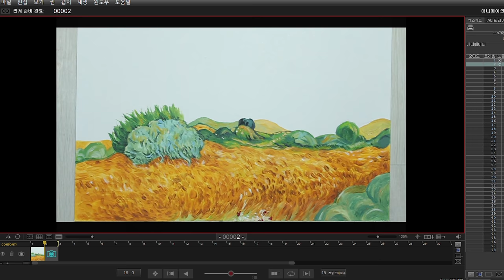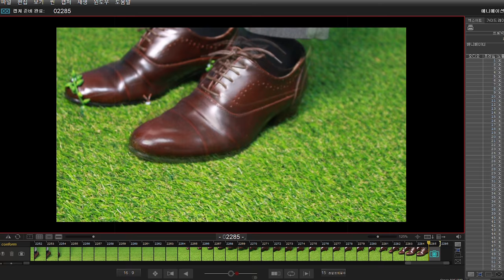Van Gogh's Nature / Stop Motion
- 2615 still pictures has been used for this.

Hello!
This is Clicker that produces stop motion videos.😊

I was inspired by the movie "Loving Vincent."

What was nature like from Van Gogh's point of view?

Please Enjoy it with my video! :)

💡 LED 50w softbox
🎙 Blue Yeti